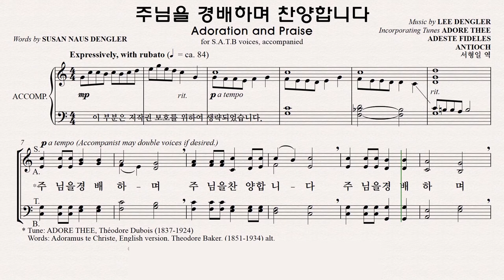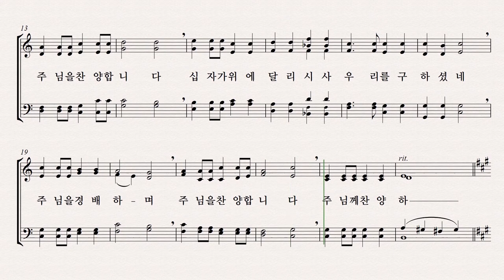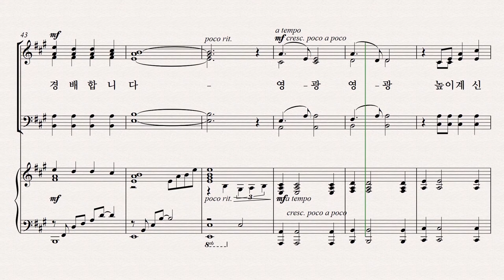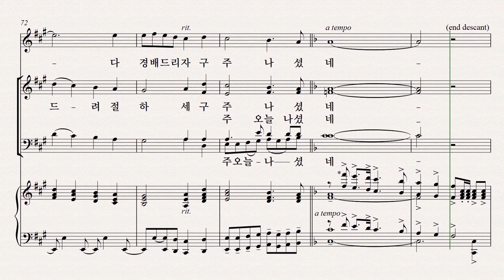[성탄절 칸타타] 기쁨의 날 파트연습 9. 주님을 경배하며 찬양합니다 - Soprano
9. 주님을 경배하며 찬양합니다 - Soprano 파트연습 영상입니다